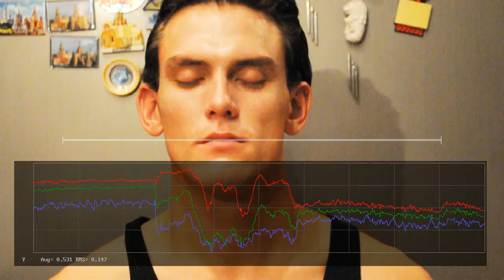STRIPENG MAKEUP FOR MEN - OLGA SHVETS 2015-2016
This is my little experience in makeup for guys. This is for the podium, but maybe someone will find it interesting.